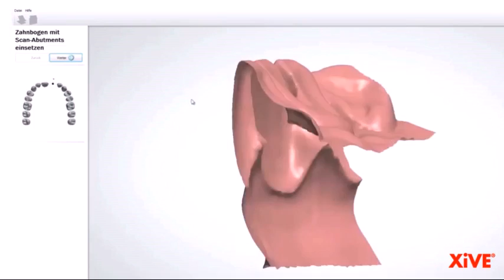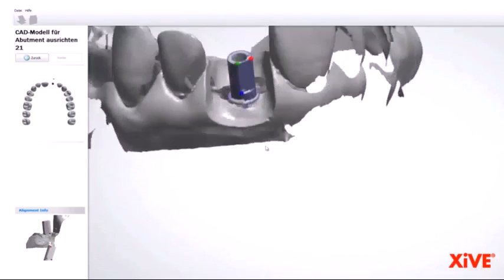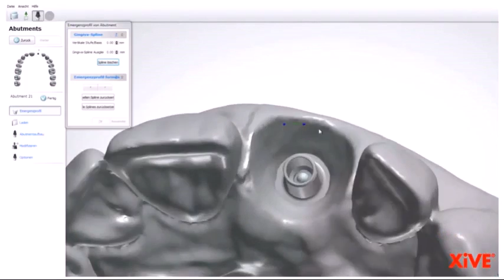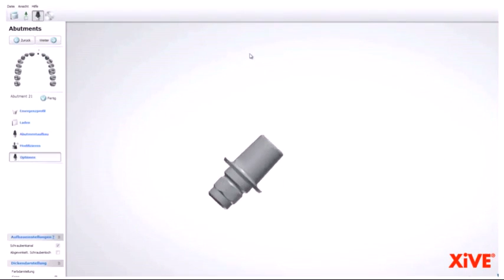XiVE TitaniumBase 3Shape